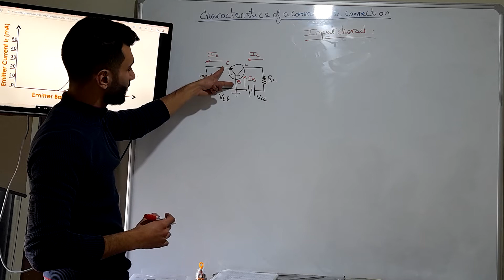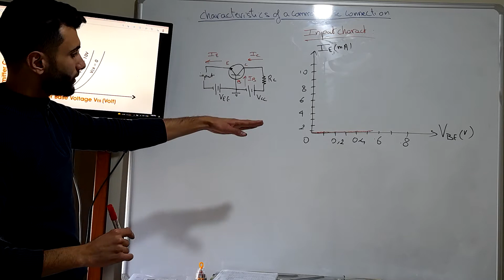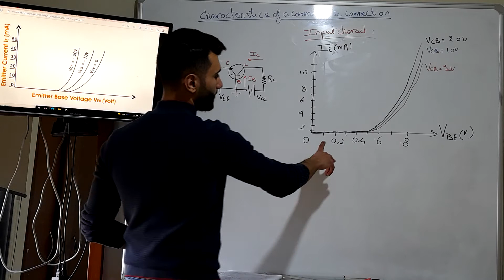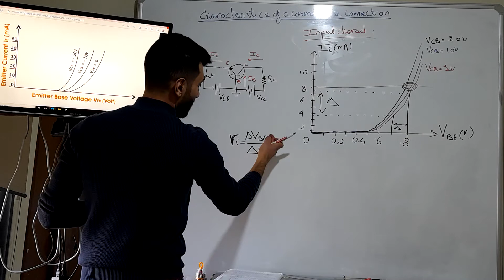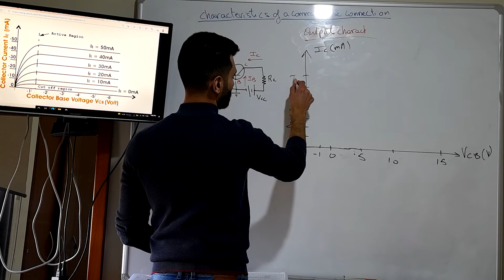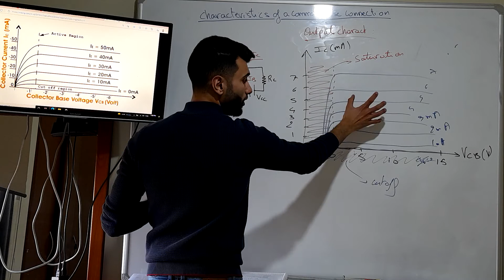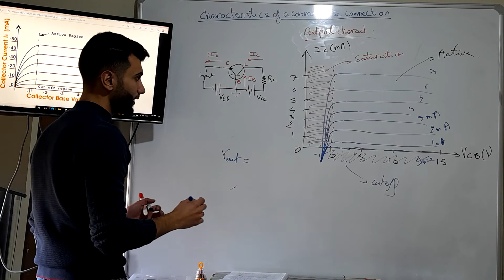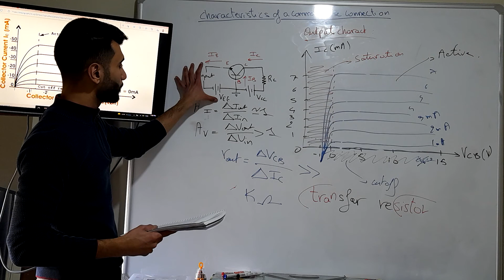Bipolar Junction Transistor, Common Base Configuration Characteristics.